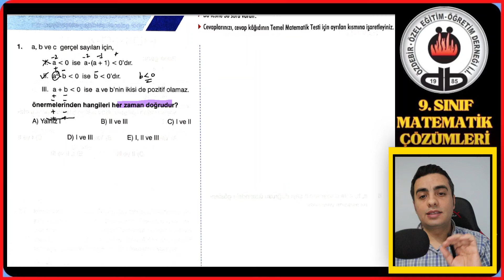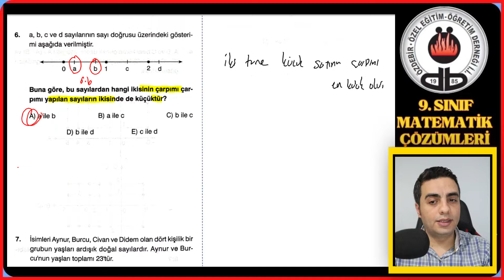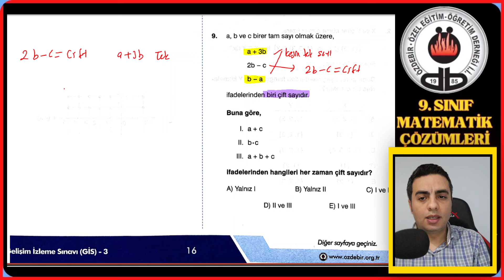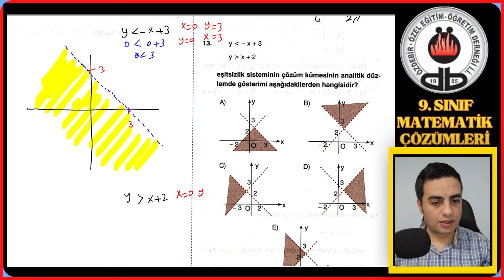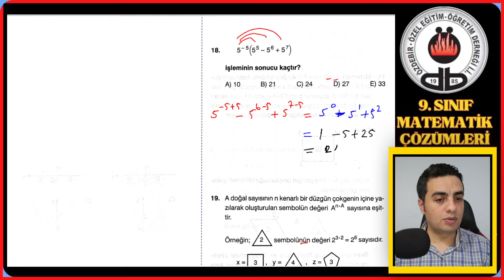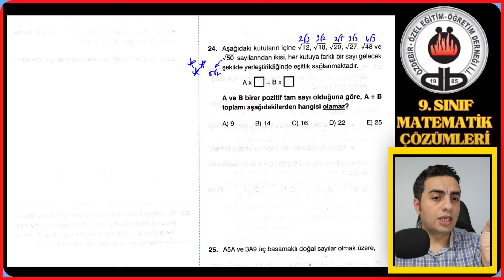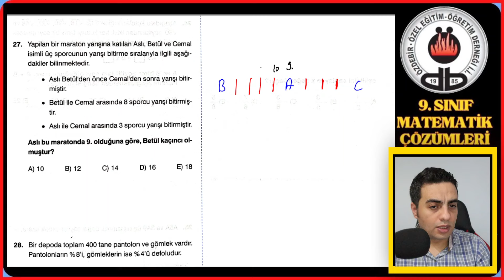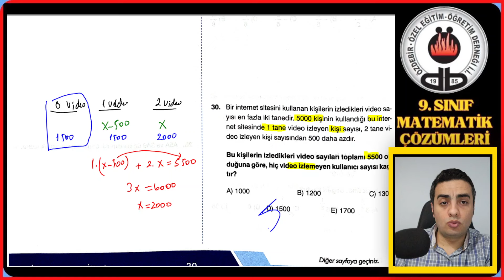ÖZDEBİR 9. SINIF (GİS-3) TÜRKİYE GENELİ (2024) DENEME SINAVI-2 MATEMATİK ÇÖZÜMLERİ TEK PART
ÖZDEBİR 9. SINIF (GİS-3) TÜRKİYE GENELİ (2024) DENEME SINAVI-3 MATEMATİK ÇÖZÜMLERİ TEK PART